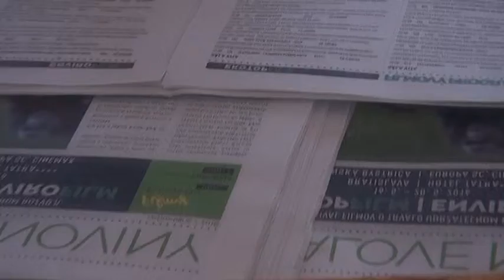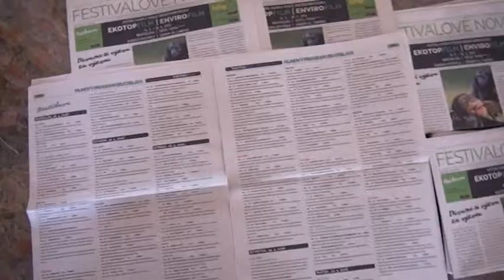K2700 Ekotopfilm 2016